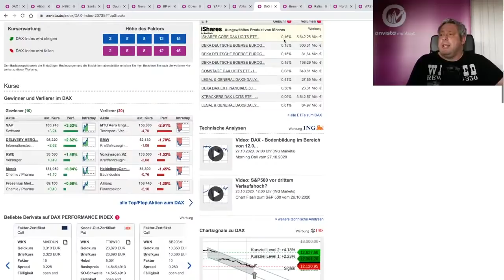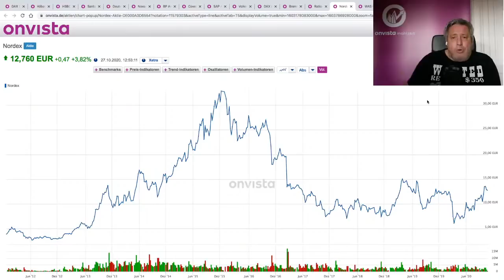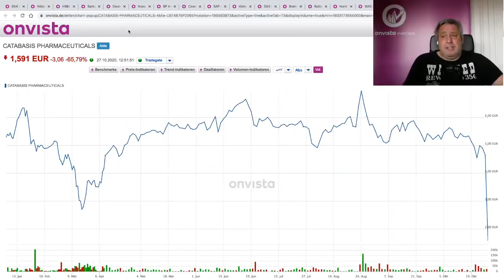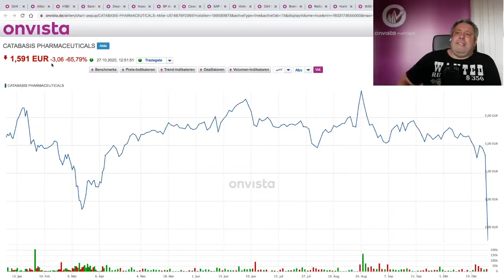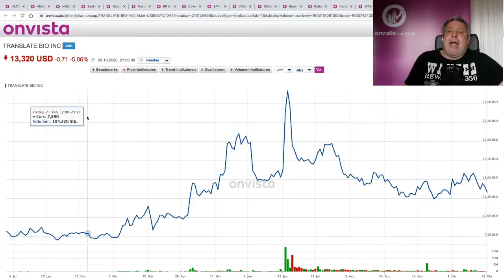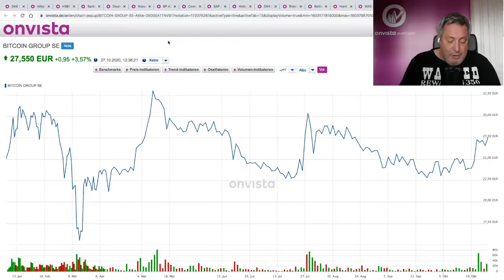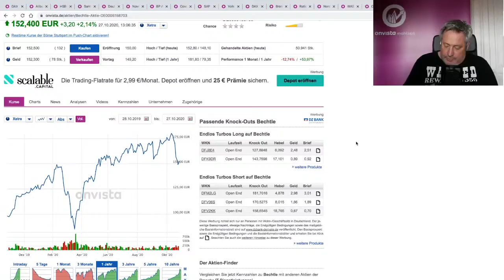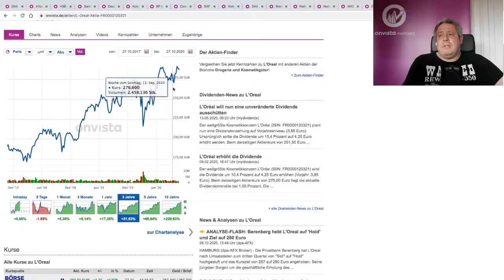Mahlzeit Live: Covestro, Deutsche Bank, Ant Group & SAP-Aufsichtsratschef kauft eigene Aktien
onvista Mahlzeit Live- Deine Börsen News! Alles was Börse und Anleger bewegt, kurz und knackig täglich für Sie zusammengefasst. Die Themen heute: Dax vor Knock Out? - Covestro, Deutsche Bank, Ant Group und SAP-Aufsichtsratschef Plattner kauft für eine viertel Milliarde Euro eigene Aktien
Link zum TRADER Börsenspiel:

0:00 DAX
4:50 Alibaba/Ant Group
6:02 HSBC
6:40 Deutsche Bank
8:30 Novartis
9:07 BP
10:10 Covestro
11:00 SAP
14:18 VW
16:00 Tops&Flops
17:00 Brenntag
17:32 Rational
18:15 Nordex
18:50 Washtec
19:40 Catabasis Pharmaceuticals
21:21 Translate Bio
23:40 Q&A